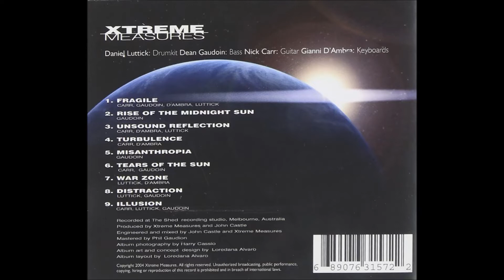XTREME MEASURES AUSTRALIAN HEAVY METAL FUSION LIKE PLANET X 2004 Nick Carr Guitar like Holdsworth ?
XTREME MEASURES AUSTRALIAN HEAVY METAL FUSION LIKE PLANET X 2004

If you are the owner/performer/producer/graphic artist of this material and object to this video being on YouTube, *please contact me FIRST* via my channel's email sourcecodex.jp AT gmail.com or just leave a comment and I will quickly remove it. *THERE IS NO NEED TO CONTACT YOUTUBE!!* It is only uploaded here to promote the musicians and their art. Thanks

Sometimes fusion rock borders into the metal genre realms, like so aptly Planet X provided. Here is an Australian band that came and went, releasing one CD and then leaving barely any trail in cyberspace behind them. I featured them on JazzRock-Radio.com years ago and never heard anything more from them.

Some great musicianship was obvious in all the band members so I offer a sample of their music here for the world to hear.

Xtreme Measures were:
Daniel Luttick - drums
Dean Gaudoin - bass
Nick Carr - guitar
Gianni D'Ambra - keyboards

Buy Xtreme Measures CD here: I highly recommend you search for CDs I discuss here at Discogs before your shop anywhere else. For bargain prices and a huge selection of obscure releases you will never find anywhere else, Discogs is THE choice. For even more rare jazz rock fusion not mentioned in this video, look

Forget about Amazon.